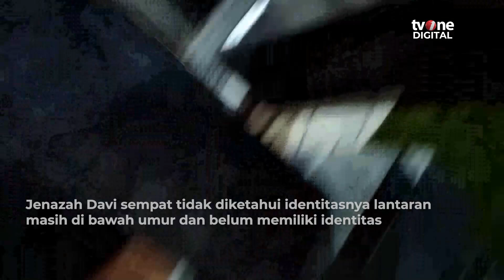Isak Tangis Sambut Jenazah Ahmad Davi Remaja Ditemukan di Kali Bekasi | OneNews Update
OneNews Update, - Isak Tangis Sambut Jenazah Ahmad Davi Remaja Ditemukan di Kali Bekasi | OneNews Update

Salah satu korban dari tujuh remaja tewas di Kali Bekasi, Jatiasih, bernama Ahmad Davi, tiba di rumah duka di Kelurahan Bantargebang, Kota Bekasi, Jawa Barat, pada Selasa malam. Kedatangan korban langsung disambut isak tangis keluarga dan kerabat. Hingga kini polisi telah berhasil mengidentifikasi dua jasad dari 7 jasad remaja yang ditemukan di Kali Bekasi.
(RTR01) (VIR01) (C100_ACAN)

NU01
AQS01